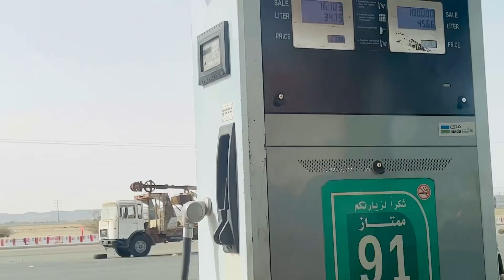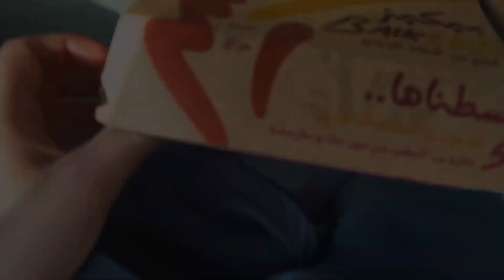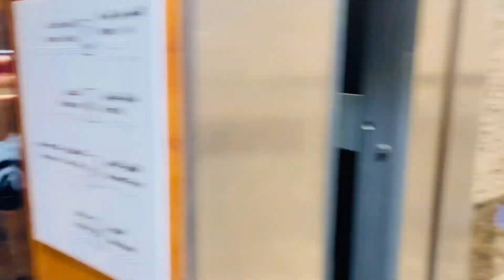Mecca to madina ka safar | ameer da technical 😜| dietitian komal